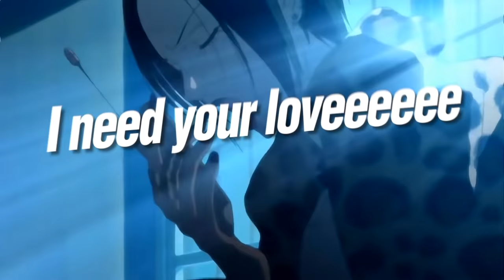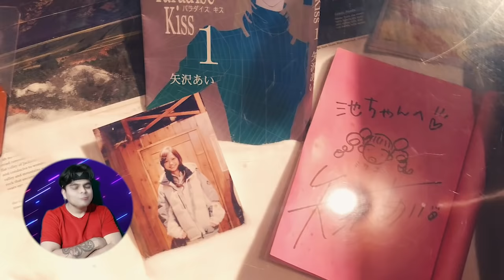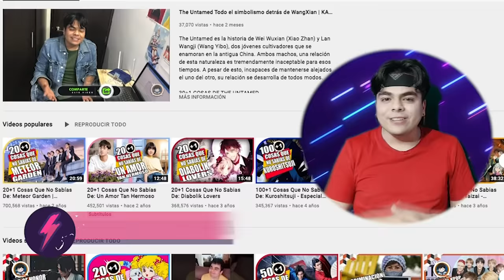NANA: Dramas & Engaños en Tokio 🎸🎙️🎵 | RESUMEN & ANÁLISIS | Ai Yazawa (Parte 2)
➥ Resumen y Análisis de Nana, un Shoujo, Josei de Drama, Romance y Música, donde veremos la evolución de Nana Komatsu (Hachi) y Nana Osaki en sus vidas diferentes pero cruzadas por el destino en Tokio.

Les damos la bienvenida a un nuevo Resumen y Análisis de Rayo Confuso. Esta vez resumimos la adaptación del manga de Ai Yazawa, hecha por el estudio Madhouse.

➥ En este resumen seguiremos con las aventuras de las Nanas en Tokio. Yazu y Nobu quieren seguir tocando con Nana y cumplir su sueño con Blast. Por su parte, Nana Komatsu o Hachi tiene desventuras amorosas con Shoji. Su evolución y relación con Nana le dará problemas con su pareja y podremos ver como ambas siguen la carrera de la banda Trapnest, por diferentes razones.

► Timestamp:
0:00 - Anteriormente en Nana
0:24 - Hachiko y los vasos de Fresas
5:53 - Nana: La cantante
11:31 - Sachiko
17:16 - La Cuernación
23:20 - Conclusión & Debate
27:58 - Escenas Sacadas de Contexto

Este video abarca desde el episodio 1 al 14 del anime y su tercer tomo de Manga, también llamado Nana.